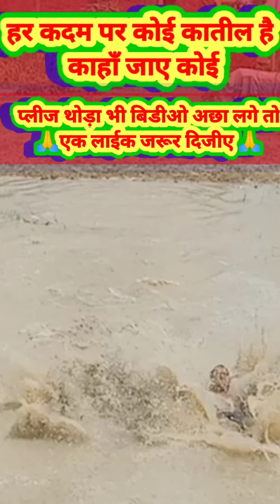कॉमेडी का खजाना एक बार जरूर देखें comedy ka khajana#comedy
StoryShots india

StoryShots books

Storyshots login

Storyshots testing

Story shorts app

StoryShots app

Is StoryShots free

Free audiobook summaries

Free book summaries PDF

How do I download Instagram video reels?

Where can I edit video for reels?

What video editor do Instagramrs use?

Where do I find Reel templates

Mani Meraj Comedy 2022 download

Mani Meraj comedy video phagua

Mani Meraj Biography

Mani meraj video song

Mani meraj Channel

Mani meraj News

Who was Mani Meraj?

Where is Mani Meraj from?

How can I promote my short video?

Why short videos are getting popular?

What are some good video ideas?

What are those short videos called?

short-form video trends 2022

Short-form video statistics

What are short-form videos

short-form video examples

Short video marketing

Short-form video 2022

Short-form video content

short-form video ideas

Rise of short-form video

short-form video tiktok

short-form video statistics 2021

How to make trending videos on TikTok

Best short video platform

How can I download WhatsApp status 2022?

Where can I download WhatsApp status videos

How can I download WhatsApp videos of others?

How can I save WhatsApp status?

30 Seconds Whatsapp Status Video Download 2022

Trending topics on Instagram 2022

Trending on TikTok today

Trending on Instagram this week

X Whatsapp Status Video Download

Cute Whatsapp Status Video Download

Status Video Download Mp3

Beautiful Status Video Download

What type of videos are trending on YouTube 2022?

What are popular topics for shorts on You

How do I get more views on YouTube Shorts 2022?

Which type of content is most viewed on YouTube Shorts?

How do YouTube Shorts go viral?

Are YouTube Shorts successful?

Which type of short videos are trending on YouTube?

How do YouTube Shorts get famous?

How do YouTube Shorts grow?

How do you make shorts interesting?

Can you monetize YouTube Shorts without 1000?

Do YouTube Shorts make money?

Do YouTube Shorts expire?

Can YouTube Shorts be monetized?

Do YouTube Shorts use hashtags?

Which is better Shorts or TikTok?

How do you get a lot of views on YouTube Shorts?

YouTube Shorts ideas 2022

YouTube Shorts content ideas

Short-form video 2022

Trending topics for YouTube Shorts

Video trends 2022

Short-form video statistics

What is the most popular niche on YouTube Shorts?

Which topic is best for YouTube channel?

Which channel grow fast on YouTube?

Funny YouTube shorts ideas

YouTube shorts ideas quora

Short-form video trends

Why short-form video is popular

Short-form video market share

Short-form video content

Short-form video TikTok

Short-form video trends

Short-form video content

Short-form video TikTok

What is the most trending show in 2022?

What should I watch in 2022 today?

What is the most popular TV series at the moment?

What is the best TV show in the world 2022?

What is the 10 most popular series on Netflix?

What is hot on Netflix?

What are trending TV shows right now?

What is the most interesting series to watch?

What are the Top 5 TV Shows 2022?

What is

Mani Meraj new
Mani Meraj cast
Mani Meraj Death
Mani meraj comedy 2021
Mani meraj comedy 2022 jadi buti
Mani meraj comedy jari buti
Jadi buti mani meraj comedy
पूरे कॉमेडी किंग हैdjkundanrajacomedy
2022के sots video
treinding video 2022
 treinding rilas video 2022
manimeraj ke treinding rilas video
manimerajsots
mamimeraj treinding sots video